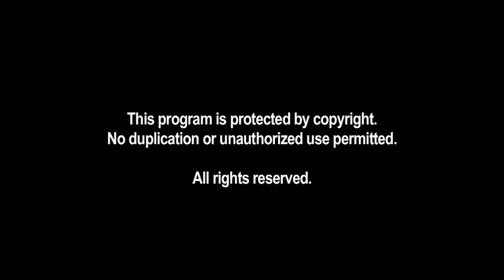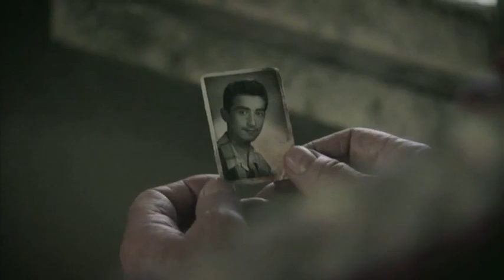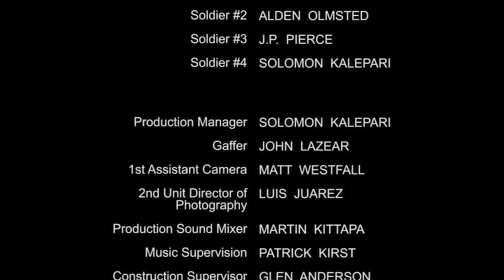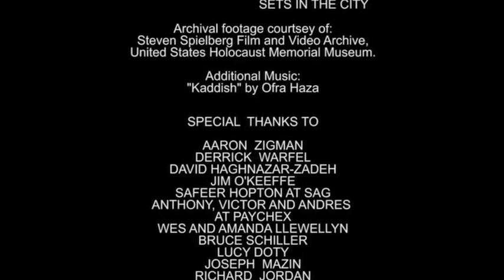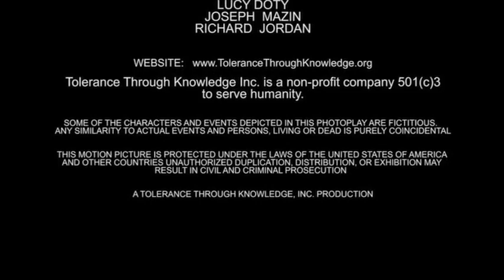The Desperate: A Ray of Light in the Face of Tyranny (2014) | Full Movie | Peter Mark Richman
On a rainy night in a concentration camp, a ruthless Nazi general is forced to plead with a condemned Jewish doctor to save his dying son. With nothing left to lose, the doctor refuses to aid his hated enemies. But when he is offered his freedom in exchange, he is faced with an unthinkable moral dilemma. The Desperate offers a provocative reflection on the relationship between justice and mercy and serves as a powerful analogy of God’s sacrificial grace. Winner of multiple awards including Best Short Film by the Hollywood Film Festival.

Director: Ben-Hur Sepehr
Starring: Peter Mark Richman, Greg Mullavy, Alexander Leeb, Josie Divincenzo, Kevin Oestenstad, Leo Foti